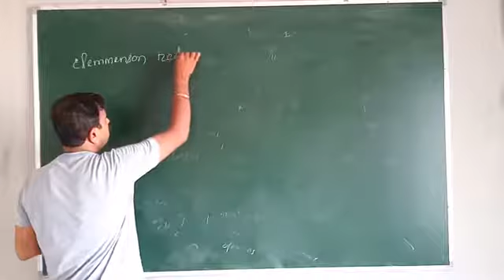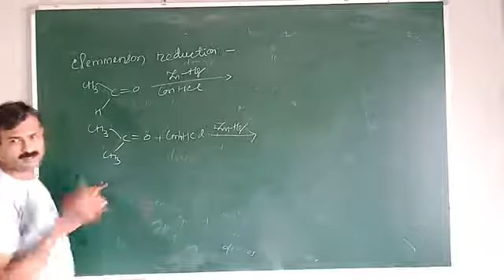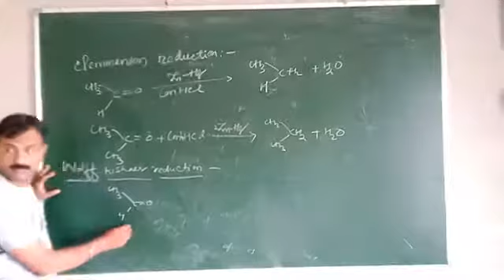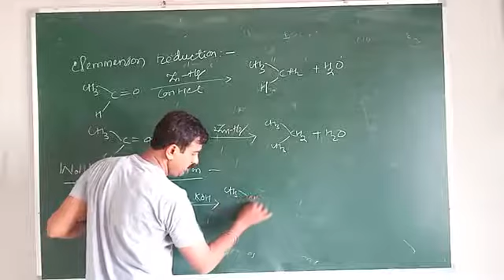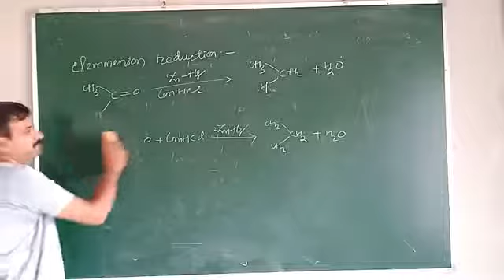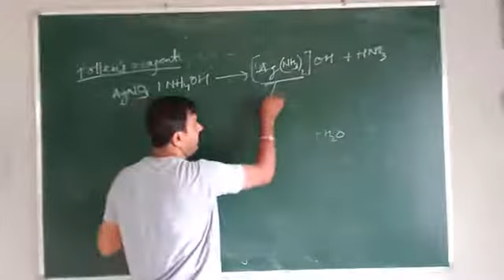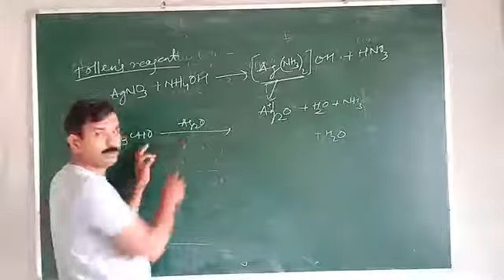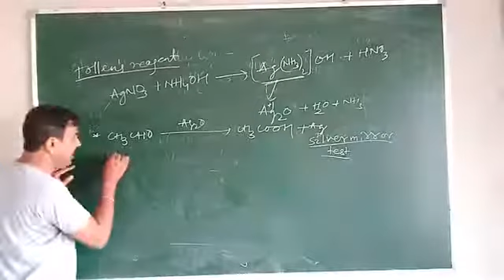Chemistry : chemical properties of Aldehydes and Ketones ( +2 2nd year )